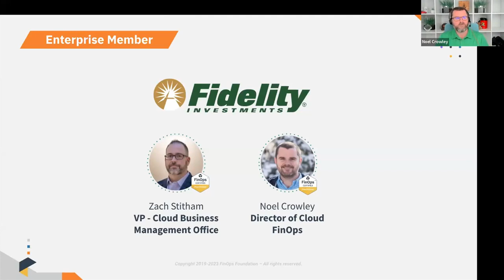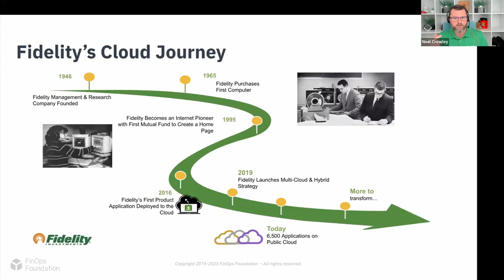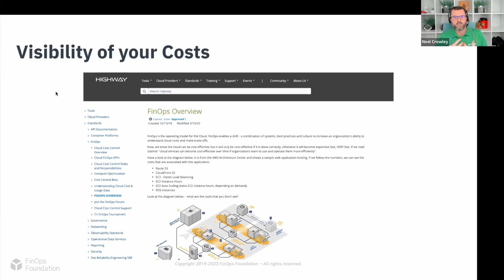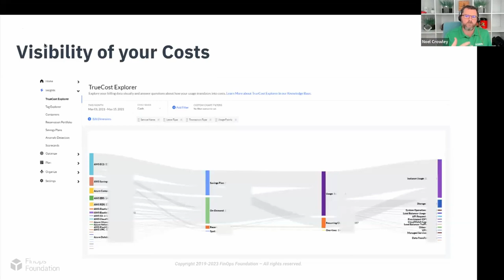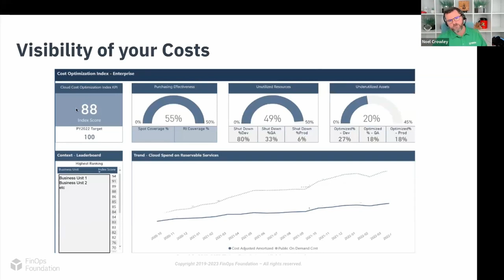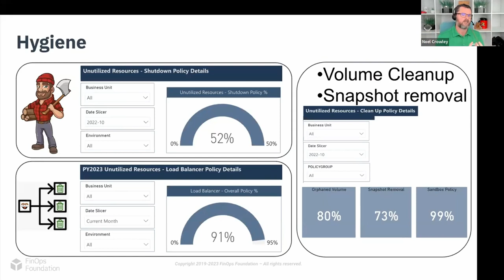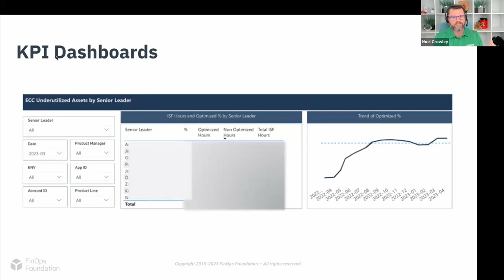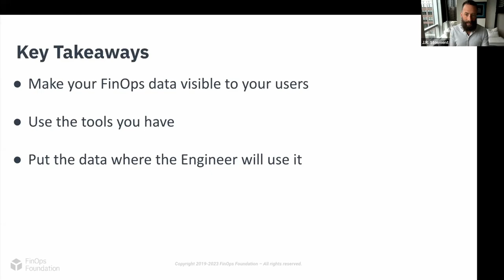Building Internal Custom FinOps KPI Scorecards, Noel Crowley, Fidelity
Noel Crowley, Director of Cloud FinOps at Fidelity, walked us through how they create custom internal scorecards to track FinOps-related outcomes. This included high level metrics and goes as deep as granular visibility, suitable for informing both fellow practitioners and leaders wanting to keep tabs on progress.